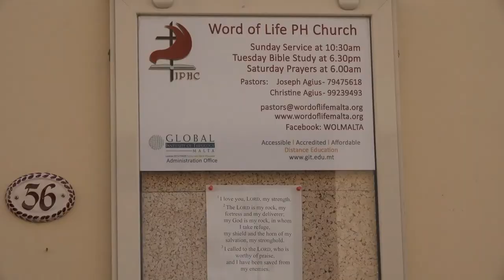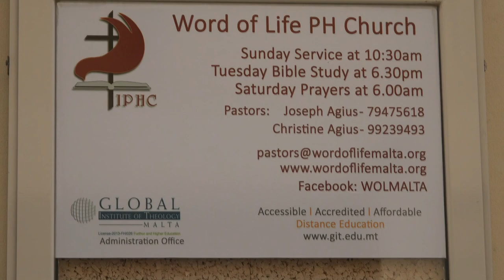10 10 2021